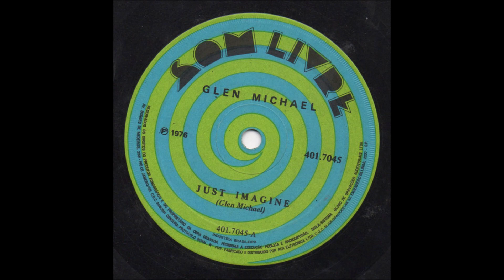Glen Michael - Just Imagine (1976) [HQ]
* Glen Michael é um dos cantores brasileiros que cantavam em inglês nos anos 70.
* Não foram encontradas mais informações. O pouco que sei são apenas especulações e não vou expor aqui.

♫♫♫ Just Imagine ♫♫♫

Just imagine I fall in love
All the time I see your face before my eyes
I knew I can't open your heart
But I can dream, can't I?

I don't know if your dreams go by and blind
'Cause I didn't know tomorrow
I need a lifetime to show all the love I have
Living alone, I tried to make love through the way
To you, and be happy for ever more

I tried

(ALSS)